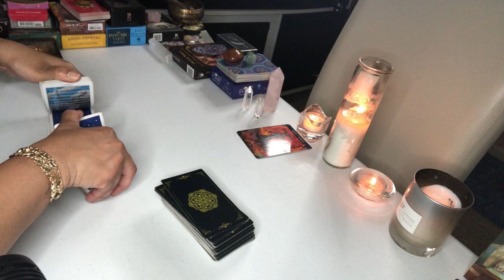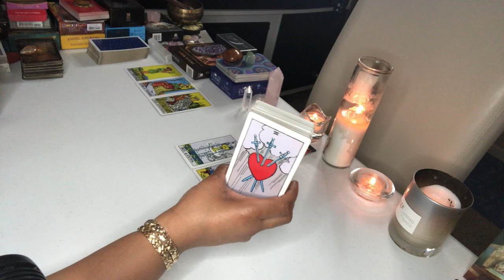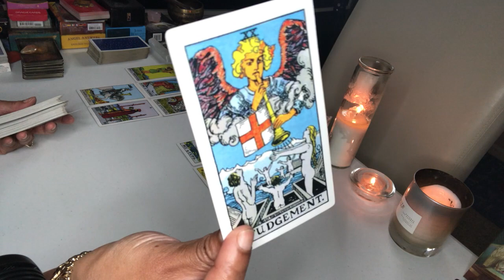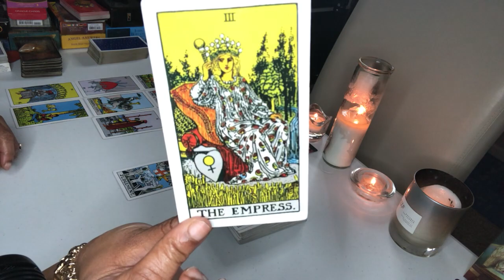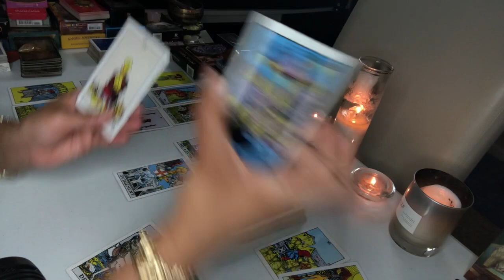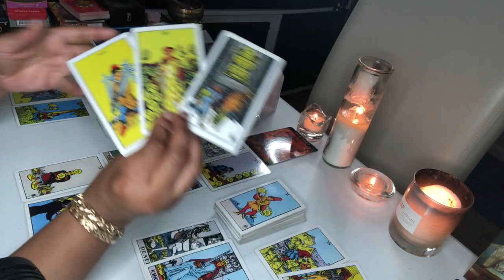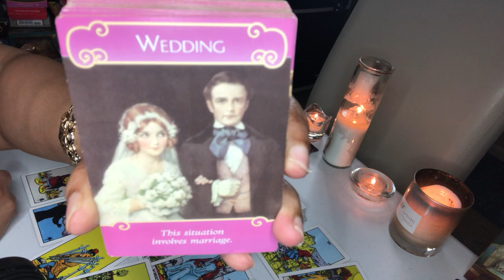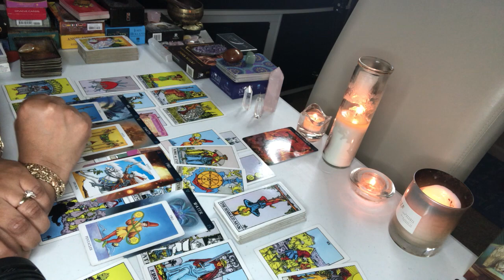SAGITTARIUS~SOMEONE NEED TO MAKE A MOVE BEFORE IT'S TO LATE~AUGUST 23 SEPT 4,2021 LOVE READING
This  LOVE READING is for SAGITTARIUS AUGUST 23-SEPT 4,2021

Acanum Tarot
Glided Tarot
KIPPER
Angel Answers
Moonology Oracle cards
Romance Angels